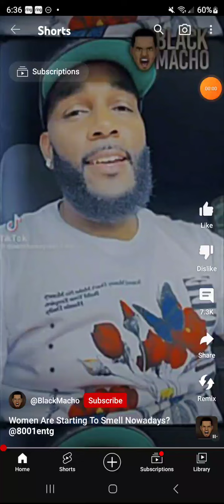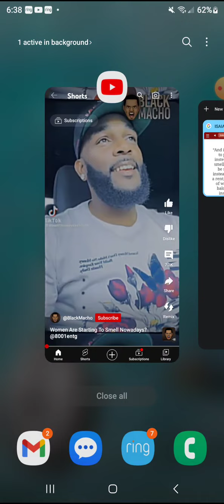Prophecy doesn't lie!🤢🤮